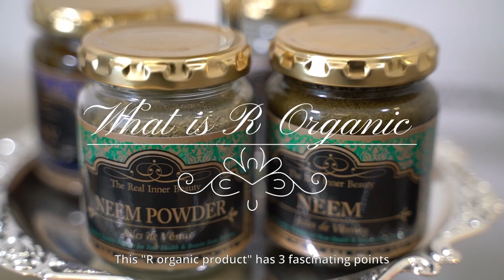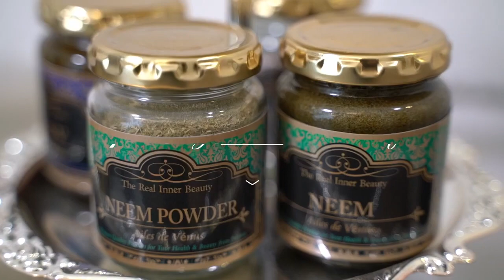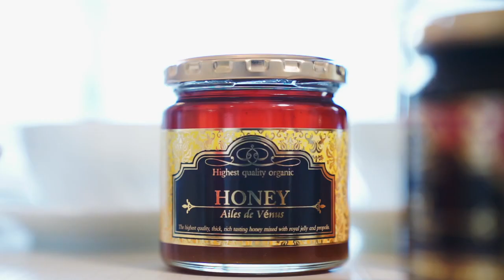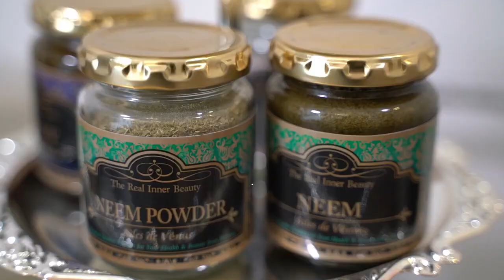【English】Ailes de Venus Products Movie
We would like to introduce you to R organic, completely pesticide-free products.

If you would like to contact him,  please message us Go Bound production.

Go Boundは東南アジアでビジネスを加速するブランディングサービスです。

■海外ビジネス大学LINE＠
仕事で使える一言English、海外マーケティング事情に関する情報発信をしてます♪
メッセージをいただければ、弊社の外国人コンサルタントと、英会話の相談やその国の文化が知れるオンライン面談も可能です。

■海外ビジネス大学FBページ
イベント情報などを掲載しております。

■海外ビジネス大学Youtubeチャンネル
海外ビジネスしくじり経営者をはじめ、海外進出の役に立つコンテンツを配信中です。